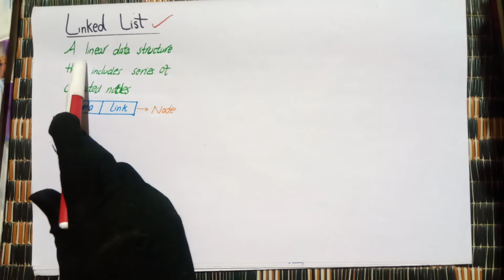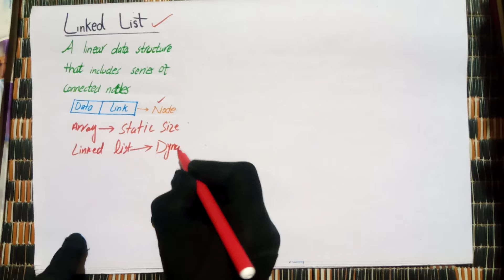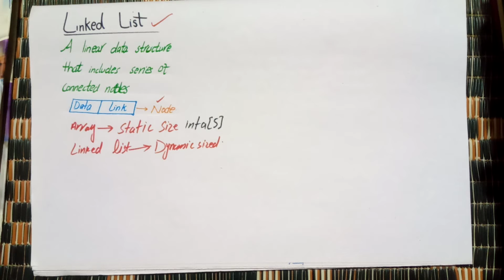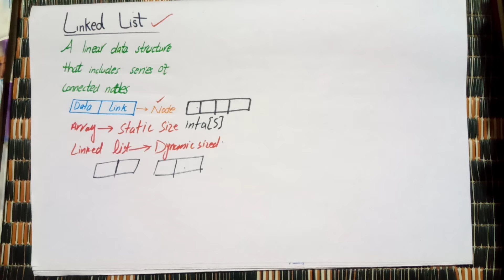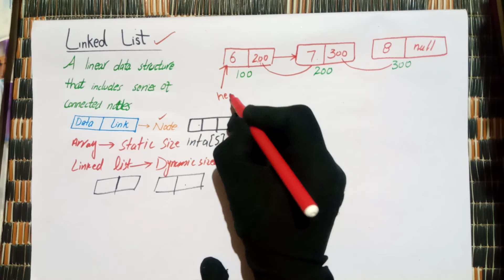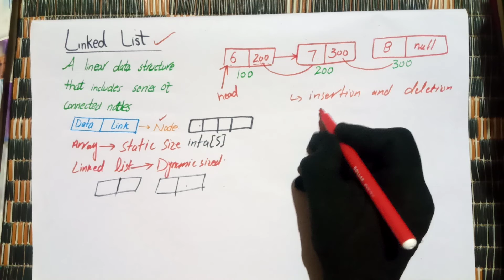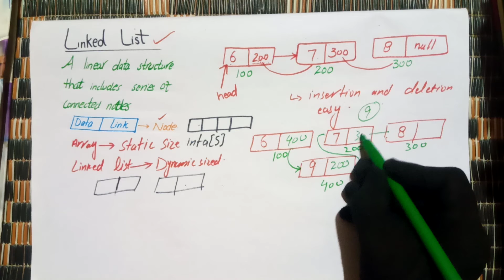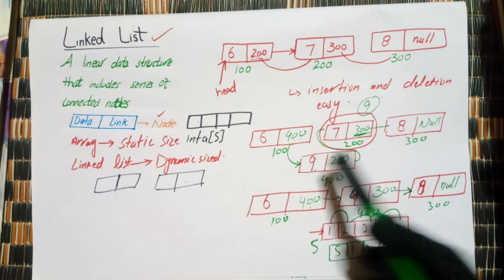[DS-18] what is Linked List in urdu hindi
In this Video lecture i have discussed about pinked list in urdu which linear data structure
Linked List has dynamic memory size
Linked List is used to overcome the problems of array data structure
Linked list is memory efficient
Easy insertion and deletion